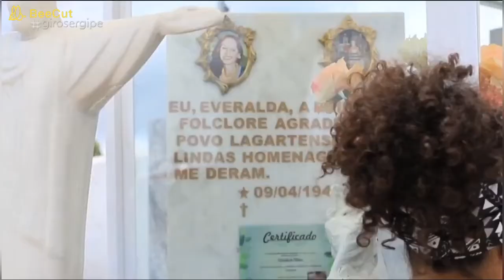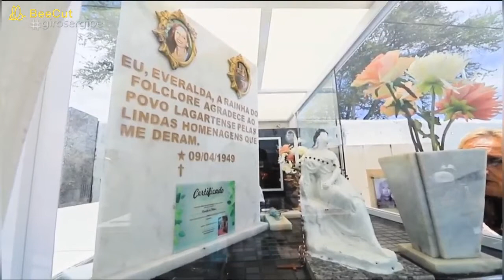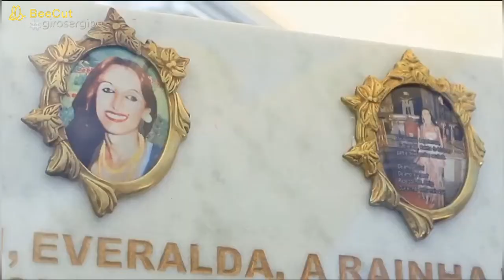Everalda é uma figura do folclore lagartense.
Everalda é uma figura do folclore lagartense. Me dez  lembrar do carinho e profissionalismo para minha inesquecível mãe Orlette fazendo umserviço de faxina e tratando sempre com sensibilidade  e respeito as pessoas.